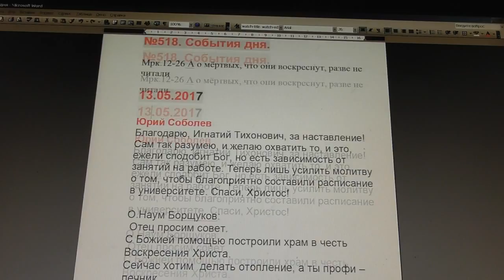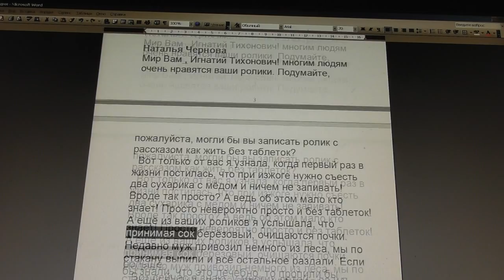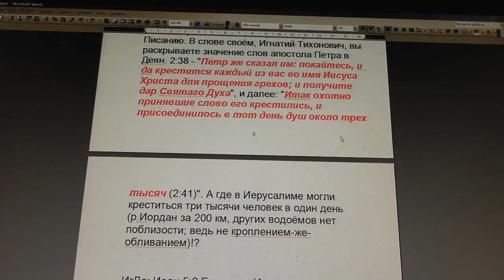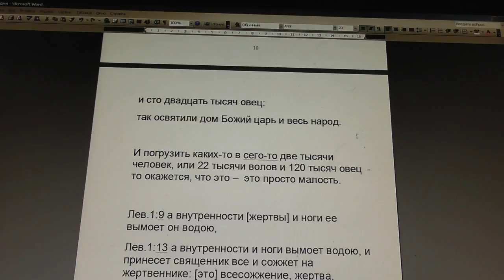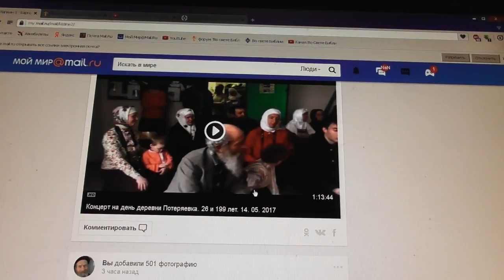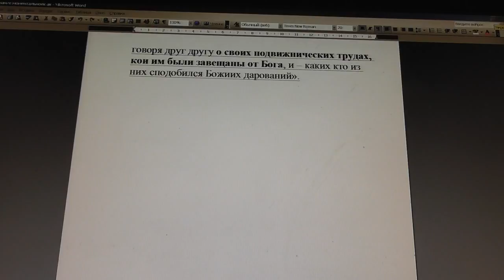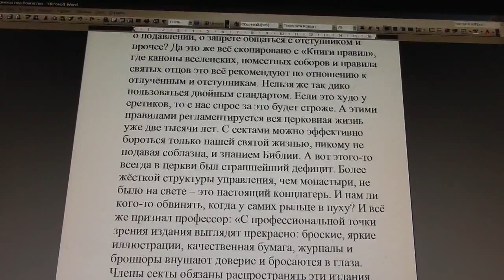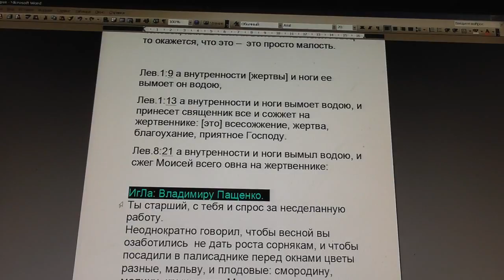№518. События дня. Мрк. 12:26. А о мёртвых, что они воскреснут, разве не читали? 13. 05. 2017